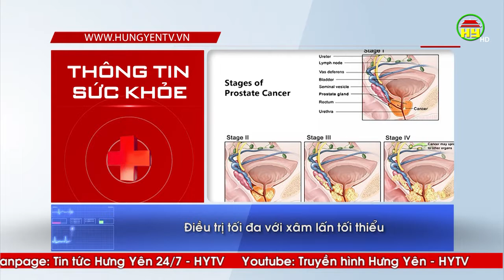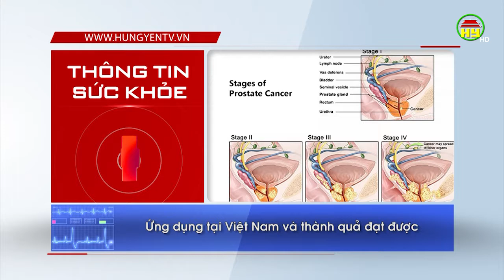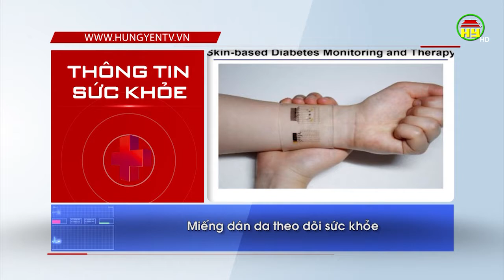Ứng dụng phẫu thuật robot trong điều trị ung thư tuyến tiền liệt